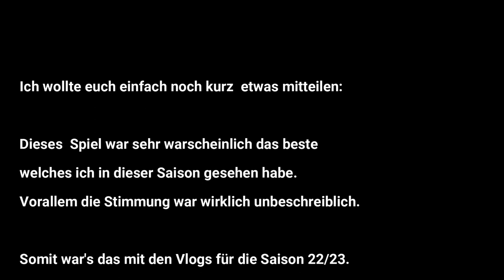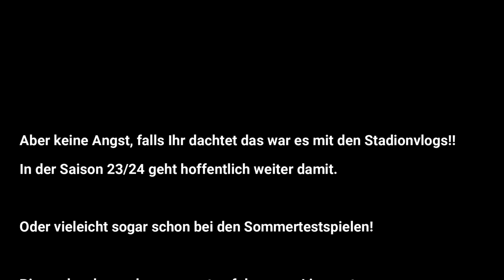BSC Young Boys vs FC Lugano - Schweizer Cup Finale Stadionvlog I Wer holt den Pokal nach Hause?! 🏆🎆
___Spielinfo___
Wankdorf
 31'500 Zuschauer
 Lukas Fähndrich
 Pascal Hirzel
 Susanne Küng
Wenn dir mein Video gefallen hat, würde ich mich über eine Bewertung und/oder ein Abo freuen. :-)

- Auf "Purzels Fussball Highlights" erscheinen wöchentlich die neusten Highlights von CreditSuisseSuperLeague und DieciChallengeLeague, sowie auch vom schweizerCup.
- Es gibt Wöchentlich FIFA Livestream rund um den Schweizer Fussball
- Monatlich erscheint bei uns das Tor des Monats von der SFL "CSSL und DCL.Hoffe euch gefällt mein Kanal und Freut euch schon auf das Nächste Video